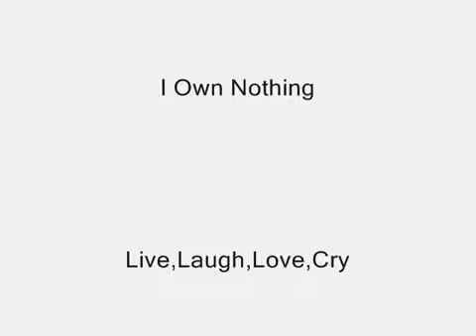Vince Gill - Colder Than Winter